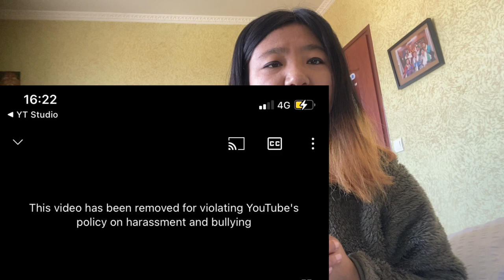Good News.YouTube removed my video.Tibvlog travel document#paris